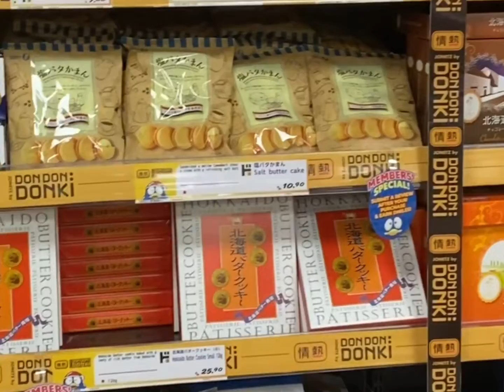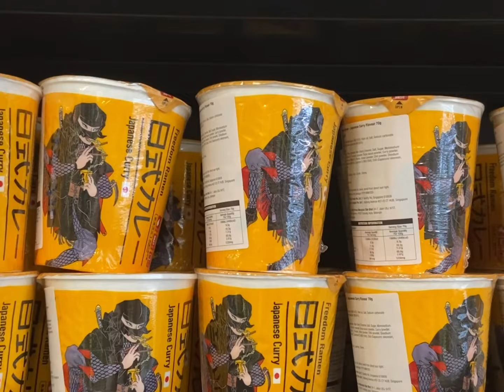KL VLOG | 早餐店; don don donki; sushi mentai; desa park city